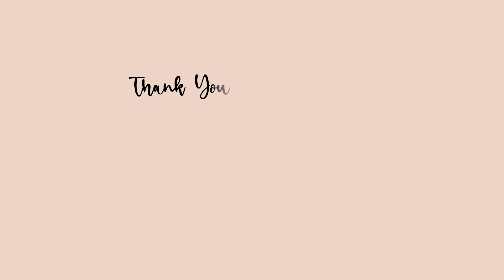How To Draw Beautiful Zentangle Art For Beginners |Doodle Art | Zen-doodle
How To Draw 8 Beautiful Flowers For Beginners
8 zentangle art design |Zentangle patterns | Mandala patterns , 8 Zentangle Patterns, 8 Doodle Patterns, 8 Mandala Patterns, 8 easy zentangle pattern for beginners, 8 doodle pattern for beginners, zentangle doodle art for beginners
Are you ready to venture into the captivating world of Zentangle art? Explore delightful and beginner-friendly Zentangle patterns that will ignite your creativity. Unleash your artistic skills with these easy-to-follow steps and discover the joy of creating mesmerizing designs. Whether you are new to Zentangle or looking to enhance your existing repertoire, this guide is here to inspire you.